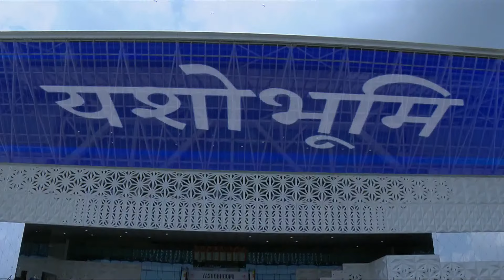PM Modi's speech at launch of 'PM Vishwakarma' for artisans, 'Yashobhoomi' Convention Centre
On the occasion of Vishwakarma Jayanti, Prime Minister Narendra Modi launched a new scheme named “PM Vishwakarma”

It has been the sustained focus of the Prime Minister Narendra Modi to give support to the people engaged in traditional crafts. This focus is driven by the desire to not only support the artisans and craftspeople financially but also to keep the age-old tradition, culture and diverse heritage alive and flourishing through local products, art and crafts.

PM Vishwakarma will be fully funded by the Union Government with an outlay of Rs 13,000 crore. Under the scheme, the Vishwakarmas will be registered free of charge through Common Services Centres using biometric based PM Vishwakarma portal. They will be provided recognition through PM Vishwakarma certificate and ID card, skill upgradation involving basic and advanced training, toolkit incentive of ₹15,000, collateral-free credit support up to ₹1 lakh (first tranche) and ₹2 lakh (second tranche) at a concessional interest rate of 5%, incentive for digital transactions and marketing support.

The Scheme aims to strengthen and nurture the Guru-Shishya parampara or family-based practice of traditional skills by Vishwakarmas working with their hands and tools. The prime focus of PM Vishwakarma is at improving the quality as well as the reach of products and services of artisans and craftspeople and to ensure that they are integrated with the domestic and global value chains.

The scheme will provide support to artisans and craftspeople of rural and urban areas across India. Eighteen traditional crafts will be covered under PM Vishwakarma

Prime Minister Narendra Modi also dedicated to the nation Phase 1 of India International Convention and Expo Centre (IICC), called  ‘Yashobhoomi’, at Dwarka, New Delhi. Prime Minister also inaugurated the extension of Delhi Airport Metro Express line from Dwarka Sector 21 to a new metro station ‘Yashobhoomi Dwarka Sector 25’.

Prime Minister Narendra Modi's vision of having a world class infrastructure for hosting meetings, conferences and exhibitions in the country will be strengthened with the operationalization of ‘Yashobhoomi’ at Dwarka.

With a total project area of over 8.9 lakh square metres and total built up area of more than 1.8 lakh square metres,  ‘Yashobhoomi’  will find its place among the world’s largest MICE (Meetings, Incentives, Conferences, and Exhibitions) facilities.

‘Yashobhoomi’, which is developed at a cost of around  Rs. 5400 crore, boasts of a magnificent Convention Centre, multiple  Exhibition halls and other facilities.

Modi Live,
मोदी लाइव,
Modi Speech,
modi news,
pm vishwakarma online,
pm vishwakarma.gov.in,